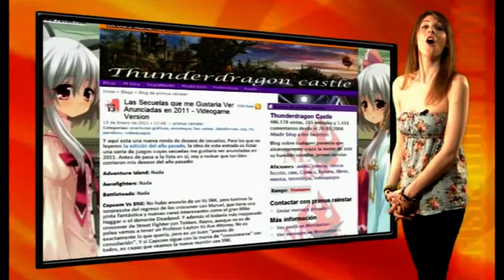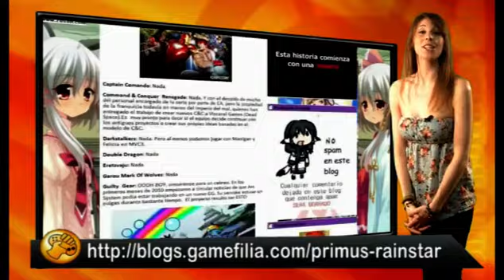MeriStation TV Noticias 4x18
La fecha de lanzamiento y el precio de 3DS, el anuncio de la segunda parte de Final Fantasy 13 y las espectativas de Crysis son algunos de los temas destacados de hoy.